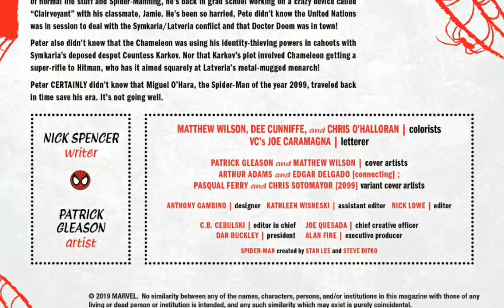Amazing Spider-Man (2018-) #34 Marvel 2099 Tie-in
Spider-Man 2099’s present is our crumbling future. But what chance do we have relying only on Peter Parker, Miguel O’Hara and… Victor Von Doom?! That’s right, Doctor Doom guest stars in the Mighty Marvel Manner, but what villain is so heinous that Doom and Spidey are on the same side?!